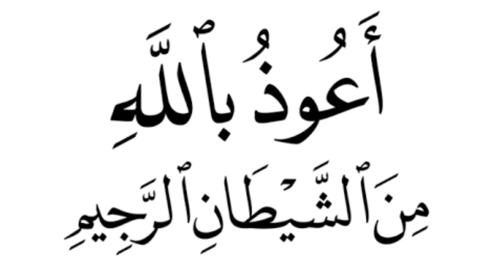سگریٹ لائٹر سے سولڈرنگ کا آسان طریقہ || soldering with cigarette lighter.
سگریٹ لائٹر کو سولڈرنگ قاویہ بنانے کا زبردست آئیڈیا۔سولڈرنگ۔
How to make soldering with cigarette ligter?  In this video we give you a unique idea of a desi jugar solderig.